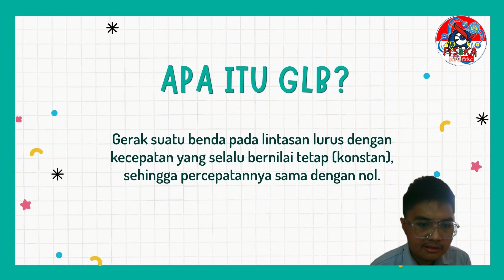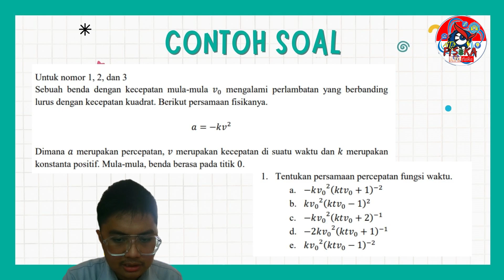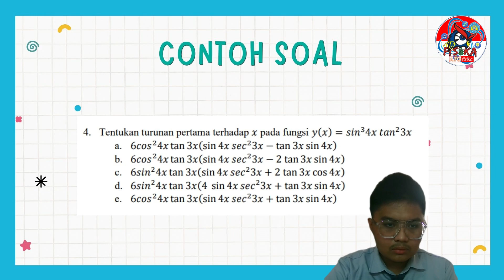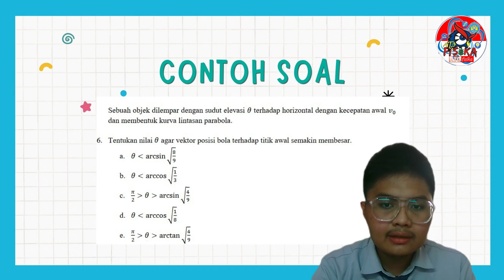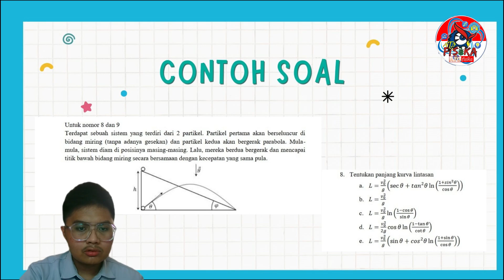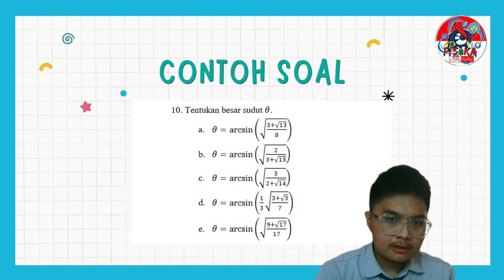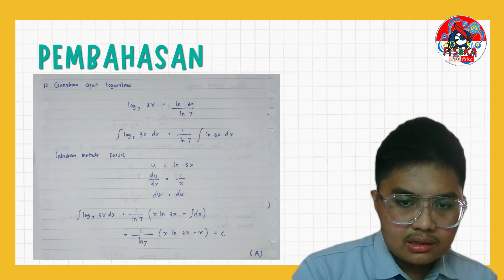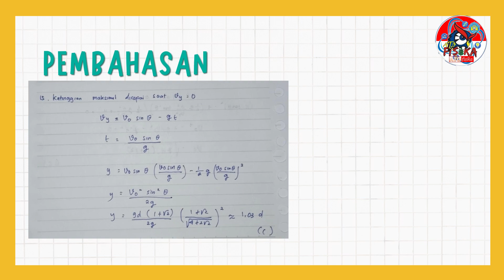GERAK PARABOLA (2) | KSN FISIKA | SMA [Muhammad Al Fath Herkan]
Tahukah kamu, apa yang menyebabkan bola bergerak melengkung sesaat setelah ditendang?. Apa yang menyebabkan bola tersebut bergerak melengkung tersebut? Itu akan kita pelajari dalam bab Gerak Parabola. Apa itu gerak parabola? Kalau kalian penasaran, simak videonya ya...